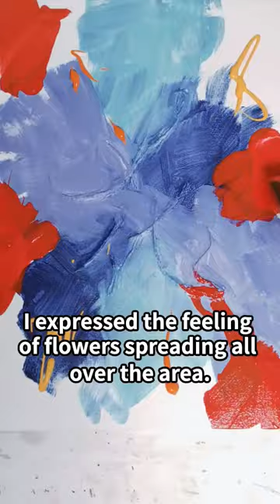Hana in Line Art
I am Ryo, a line artist.
I write pieces that combine Western abstraction with Eastern abstraction.
This time, I wrote a piece called Hana.

This piece, titled 'Flower,' combines vibrant hues of yellow, red, vermilion, Prussian blue, greyish-blue, and turquoise green. The process involves calligraphy strokes forming the word 'flower,' layered with modeling paste for texture.

I usually work as an engineer, but since my job as an engineer was not suitable, I started my career as an artist.

The highlight of my work is that it is a historically unprecedented fusion of Western abstraction and Eastern abstraction.

The reason I write my work is to inspire the viewer to express themselves. I want to inspire the viewer to express themselves, to say, "The world is so interesting. I hope it will be a chance to say, "The world is so interesting, and I want to see how interesting yours is, too.